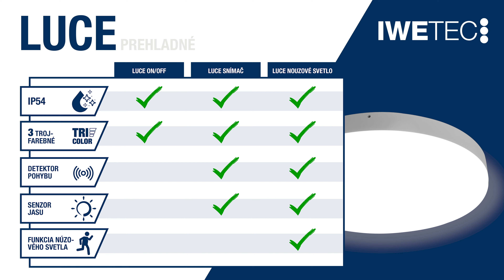P VID Luce SK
Deckenleuchte mit Notstromfunktion